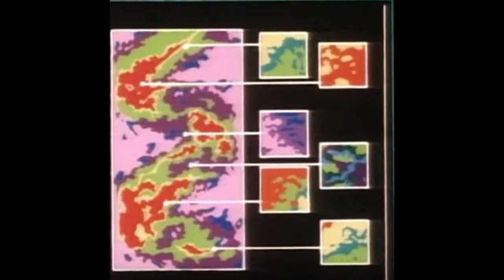SCHWAY RECORDINGS - 025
ambiences.

// Socials //
Yu-utsu Archive I: